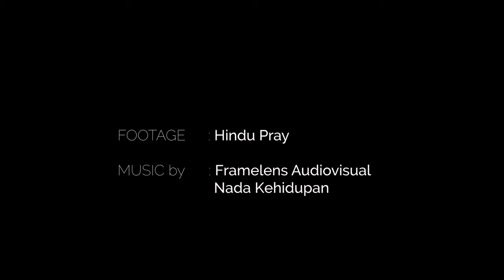HINDU PRAYER IN BALI - UHD 4K.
indonesia nature channel
free stock footage video clips download,
free stock video footage ,
download video footage free,
download video footage gratis,
download video stock free,
free video stock footage,
free footage no copyright,
free video footage no copyright,
free royalty video footage,
stock video footage gratis,
download footage no copyright
video footage free copyright
download video free copyright,
footage no copyright
footage free copyright
footage free copyright
free stock footage indonesia
free stock footage video
free stock footage no watermark
free stock footage no copyright
free stock footage photos
free stock footage rain effect
free stock footage particles
free stock footage hand washing
free stock footage and motion graphics
free stock footage archive
free stock footage animation
free stock footage after effects
free stock footage adobe
free stock footage animals
free stock footage alarm clock
free stock footage australia
websites for free stock footage
sites for free stock footage
site for free stock footage
free stock footage bali
hindu praying,
hindu prayer beads,
hindu prayers for happiness,
hindu prayers morning,
hindu prayer,
hindu prayer table,
hindu prayer vishnu,
hindu pray to god,
hindu pray for good health,
hindu prayer room,
hindu pray in temple,
hindu pray how many times a day,
hindu pray cow,
hindu pray image,
hindu prayers for job
hindu prayer of gratitude
hindu prayer om jai jagdish
hindu prayer of peace
hindu prayer offerings
hindu prayer plant
hindu prayers morning
hindu prayer vishnu
hindu prayers
hindu prayer songs
hindu prayer altar
hindu prayer altar design
hindu prayer altar malaysia
hindu prayer app
hindu prayer after death
hindu prayer at home
hindu prayer altar singapore
a hindu prayer for healing
a hindu prayer in english
a hindu prayer for peace
the hindu prayer book
what is a hindu prayer called
example of a hindu prayer
how to end a hindu prayer
hindu prayer before sleeping
hindu prayer before eating food
hindu prayer book
hindu prayer book pdf
hindu prayer before eating
hindu prayer before food
hindu prayer cabinet
hindu prayer candles
hindu prayer cards
hindu prayer calendar
hindu prayer chant
hindu prayer calendar 2020
hindu prayer cupboard
hindu prayer dates
hindu prayer dates 2020
hindu prayer day
hindu prayer direction
hindu prayer dates 2019
hindu prayer dates 2021
hindu prayer english
hindu prayer ending
hindu prayer example
hindu prayer equipment
hindu evening prayer time
hindu evening prayer
hindu evening prayer songs
hindu prayer for birthday
hindu prayer for morning
hindu prayer for healing
hindu prayer for peace
hindu prayer for protection
hindu prayer for ancestors
hindu prayer greeting
hindu prayer guide
hindu prayer group
hindu prayer goods
hindu prayer gods
hindu prayer garden
hindu prayer hands
hindu prayer healing
hindu prayer house
hindu prayer hindi
hindu mantra healing
hindu health prayer
hindu home prayer
hindu mantra hindi
hindu prayer items online
hindu prayer in the morning
hindu prayer in temple
hindu prayer in bali
hindu prayer in english
hindu prayer in malayalam
hindu prayer jewellery
mantra hindu jawa
mantra hindu jawa kuno
mantra hindu judi
hindu mantra jaap
hindu prayer for job
hindu prayer for job seekers
mantra hindu kuno
mantra hindu ketenangan jiwa
mantra hindu kejawen
mantra hindu kebaikan
mantra hindu keberuntungan
hindu krishna mantra